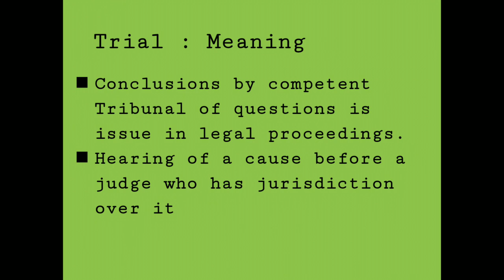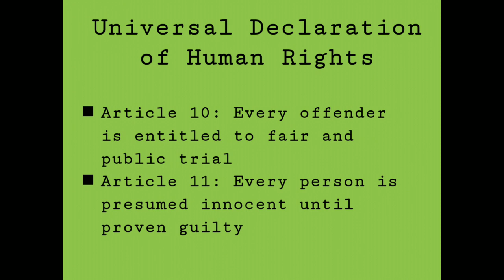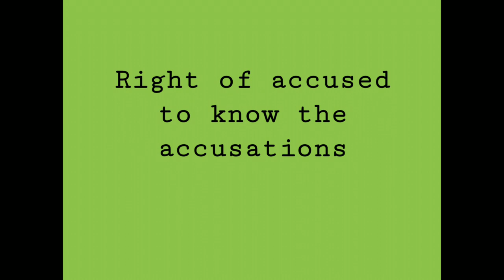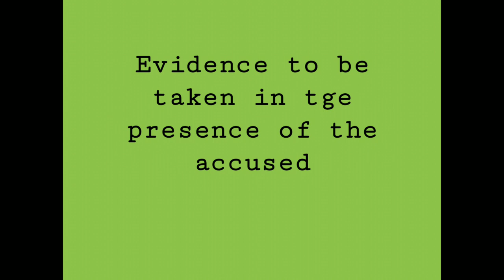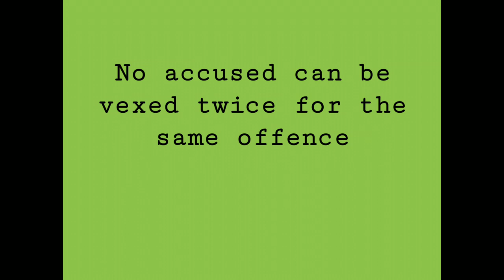Importance of Fair Trial # CrPC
In this insightful video, we delve deep into the fundamental concept of a fair trial, a cornerstone of democratic societies and legal systems worldwide. We explore the historical evolution of fair trial principles, the various elements that constitute a fair trial, and why it's crucial for maintaining public trust in the justice system. Through expert interviews, real-life case studies, and an analysis of international law, we uncover the implications of fair trials on human rights and social justice.

Key topics include:

The definition and significance of a fair trial
Historical milestones in the development of fair trial standards
Components of a fair trial: Legal representation, presumption of innocence, and impartial judiciary
Case studies demonstrating the impact of fair and unfair trials
The role of fair trials in upholding human rights and democracy
Whether you're a student, legal professional, or simply interested in understanding the justice system better, this video offers a comprehensive overview of why fair trials are integral to legal justice and societal harmony.